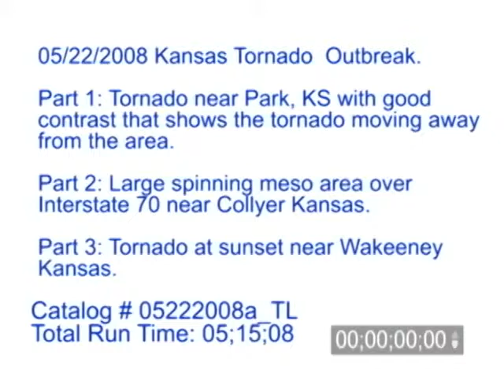5/22/2008 Kansas Tornado Outbreak stock video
5/22/2008 Kansas Tornado Outbreak. Part 1: Tornado near Park, KS with good contrast that shows the tornado moving away from the area. Part 2: Large spinning meso area over Interstate 70 near Collyer Kansas. Part 3: Tornado at sunset near Wakeeney Kansas.